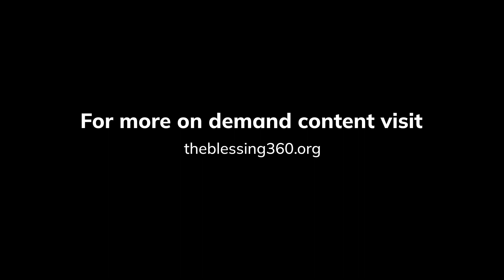The Prophetic Word by Pastor Jemima Rayan | 05-14-2023